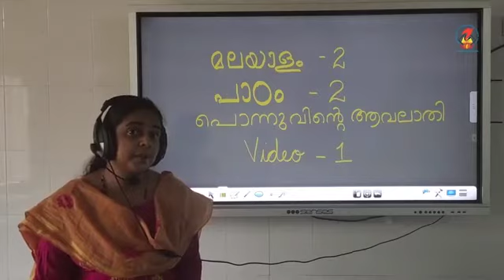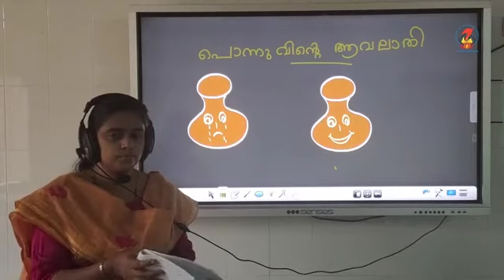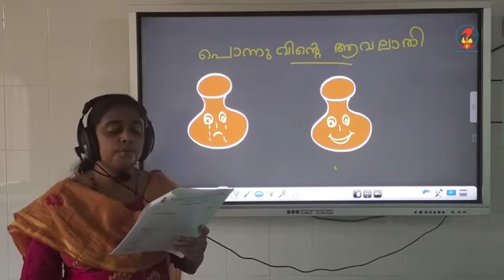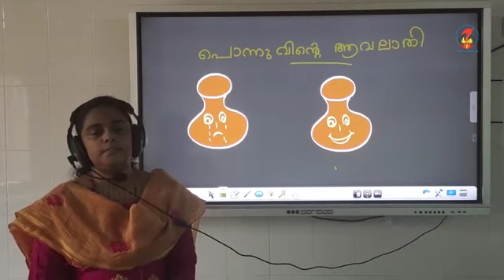Mal02 - Worksheet - Chapter 02 - Ponnuvinte Aavalathi - Video 01 - Lesson